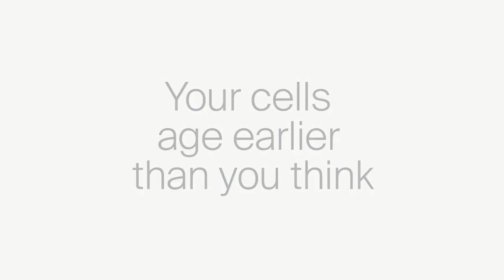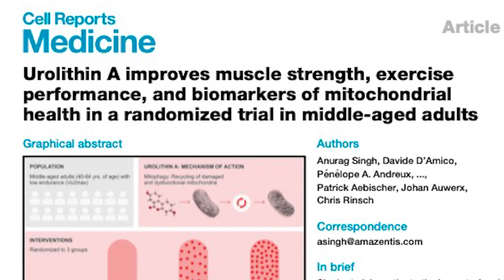An epidemic of loneliness shortening lives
Loneliness kills. Just like cigarettes. Social isolation is such a problem that it is shortening lives and US health officials have declared it to be an epidemic.

Earlier this month, the US Surgeon General Dr. Vivek H. Murthy said: "It is associated with a greater risk of cardiovascular disease, dementia, stroke, depression, anxiety, and premature death.

We're publishing this interview on memorial Day in the US - a public holiday which for many people is a day of socialization, family gatherings and fun events away from work.  But what if you're alone today?  What are you thinking?

Laura Putnam is the founder of Motion Infusion - a company with a mission to bring movement to the workplace.  She's also an advocate for measures to combat the loneliness and isolation that many people feel through a lack of social connections.

DISCOUNTS

To enjoy a long healthy life, we should get enough quality sleep, take plenty of vigorous exercise and eat a balanced diet. But there's more we can do - with select supplements that support healthy aging.

▸ PartiQlar supplements: Enhance your wellness journey. No magic formulas, just pure single ingredients, like NMN, L-Glutathione, Spermidine, Resveratrol, TMG and Quercetin.

The Live Long and Master Aging (LLAMA) podcast, a HealthSpan Media LLC production, shares ideas but does not offer medical advice. If you have health concerns of any kind, or you are considering adopting a new diet or exercise regime, you should consult your doctor.